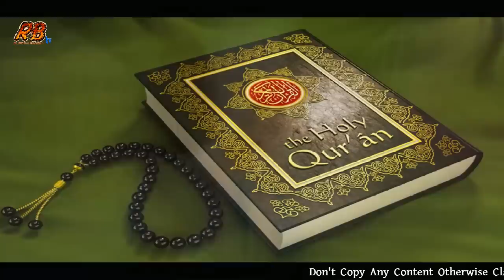লন্ডনে ইসলাম ধর্ম গ্রহণ করছে হাজার হাজার মানুষ। যে কারনে ইসলাম ধর্ম গ্রহণ করছে তা জানলে কান্না আসবে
আলহামদুলিল্লাহ লন্ডনে ইসলাম ধর্ম গ্রহণ করছে হাজার হাজার মানুষ।
দেখুন যে ৩ কারণে ইসলাম ধর্ম গ্রহণ করছে

ব্রিটেনে দিন দিন ইসলাম ধর্ম গ্রহণের সংখ্যা বাড়ছে। এক্ষেত্রে সবচেয়ে এগিয়ে রয়েছেন তরুণীরা। সাম্প্রিতক এক সমীক্ষায় দেখা গেছে, গত ১০ বছরে ব্রিটেনে প্রায় ৪০ হাজার মানুষ ধর্মান্তরিত হয়েছে এবং এদের প্রায় সবাই ইসলাম ধর্ম গ্রহণ করেছে।

2-পৃথিবীর সেরা ১০ শক্তিশালী দেশের আর্মি বাহিনী। ৪ নাম্বার যে দেশটি দেখলে মাথা ঘুরে যাবে

3- এবার শুরু হল আরেক যুদ্ধ! রোহিঙ্গারা যদি মায়ানমারের না হয় তাহলে চাকমারা ও বাংলাদেশের না

4- রোহিঙ্গাদের জন্য যুদ্ধ ঘোষনা করেছে কারা কারা?

5- মায়ানমারের বিপক্ষে লড়াই করতে রাশিয়ার কাছ থেকে ৮ টি যুদ্ধ